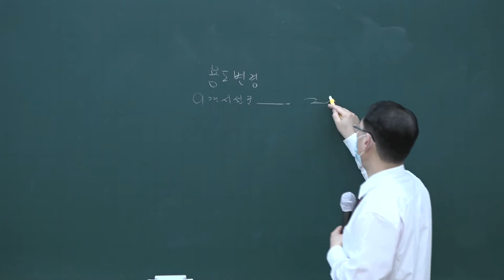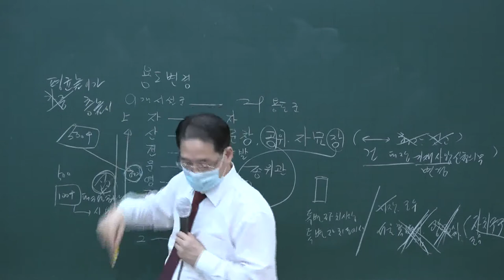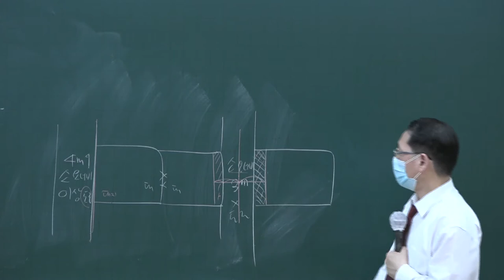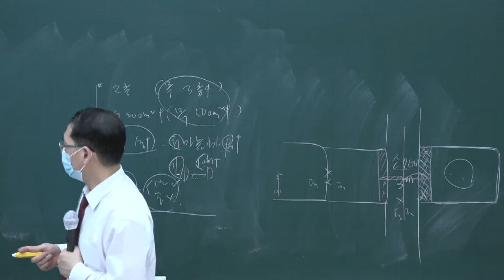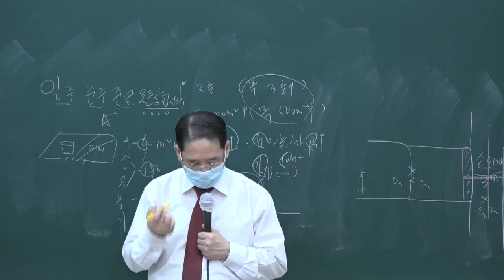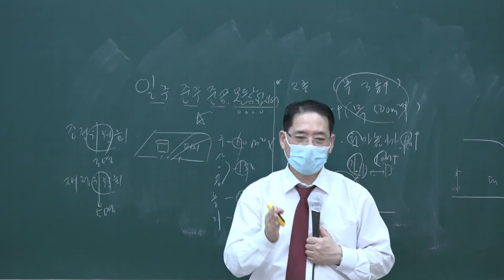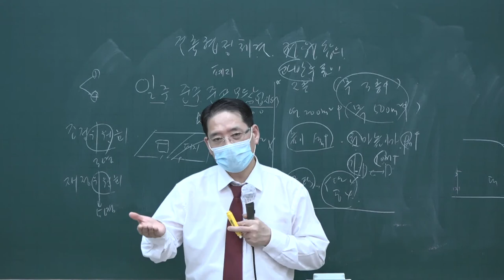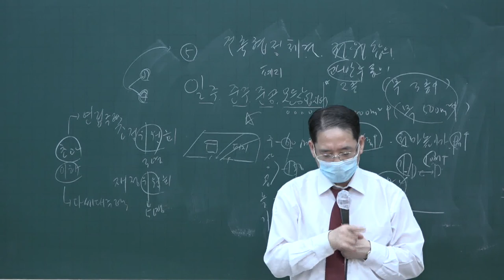[공전무] 2020년 공인중개사 부동산공법 테마특강 9-6